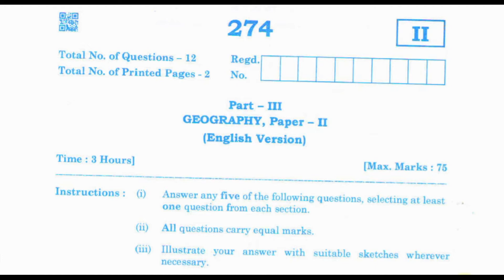AP Inter 2nd Year Geography (EM) 2020 March Question Paper Boards, public exams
March 2020 Commerce  2nd year Andhra Pradesh Intermediate question papers of English medium.